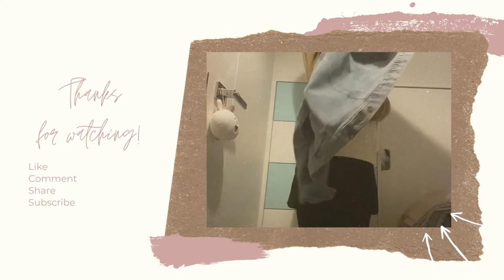【開箱】找數！2021淘寶開箱～ 下集 | Al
Hihi，我回來了！
我還記得跟大家的約定，但原來我失蹤的時候，買淘寶的量真的太多了，所以只好慢慢剪慢慢發吧～
我會繼續努力進步的，把更好的作品帶給大家🥰
希望大家看的開心😄

人魚色透明鐳射電話線發圈
選項：鐳射電話線-混色（三根）【一白一粉一藍】
價格：RMB 4

蘋果筆配件apple pencil筆尖
選項：Applepencil筆尖❤️四個裝【（優惠30元）】
價格：RMB 62.86

Fitbit alta hr錶帶
選項：alta/alta hr【S/P小號】；玫瑰金+銀色+午夜藍【官方同款電鍍組合錶帶】
價格：RMB 39

髮夾
選項：莫蘭迪色系一字夾10個裝 & x形10色鴨嘴夾10個裝
價格：HKD19.68

NUSKIN如新nuskin周邊英國凱特王妃tt梳
選項：幻彩淡果綠單個
價格：RMB 38

詩芒男士香水夏天女士持久淡香土耳其男生木質檀香學生中性水蜜桃
選項：50mL；蜜桃甜橘
價格：RMB 15.9

糖果壓縮面膜紙
選項：Nil
價格：RMB13.8

高腰收腹內褲
選項：0914高腰自選（五條裝）下單備註一下顏色，不備註就隨機發；L【（90-120斤）】
價格：RMB39.8

吊帶背心女
選項：（長）交叉-白色；均碼/M【適合75-100斤】
價格：RMB8.9

夏季純棉外穿吊帶衫背心
選項：棉白；L【70斤到105斤】
價格：RMB 7.8

短款上衣
選項：白色；均碼
價格：RMB 28.98
Link: 已下架

設計感不規則純棉短袖t恤
選項：黃色；M
價格：RMB 19.9

a字毛邊牛仔短褲
選項：灰藍；L
價格：RMB 33.98

韓版高腰顯瘦開衩學生牛仔短褲
選項：黑色；L
價格：RMB 29.98
Link: 已下架

牛仔褲扣子
選項：【2顆裝】發貨快 + 送盒子；29號（霧銀）
價格：RMB 4.98

夏天韓版A字裙
選項：藍色；XL
價格：RMB 37.98

笑臉刺繡束腳
選項：黑色；L & 灰色；L
價格：RMB 18.98

純色針織馬夾
選項：杏色；均碼
價格：RMB 35.66

百搭馬甲
選項：白色；均碼
價格：RMB 27.94

西北極狐背包
選項：霜綠粉帶【下單請備註大中小】
價格：RMB 44.32

diy手工編織包包
選項：大號 黑色 贈工具包 + 教程
價格：RMB 48

📷：iPhone 11

鍾意我嘅片就撳個like👍🏻，share埋比你d親朋戚友👨‍👩‍👧‍👦,，同埋係comment box話我聽你想睇我拍咩片
仲要要記得撳subscribe同埋隔離個🔔🔔先唔會miss咗我最新嘅通知
最後要follow埋我嘅ig @al711_official
我地下條片再見啦！88👋🏻